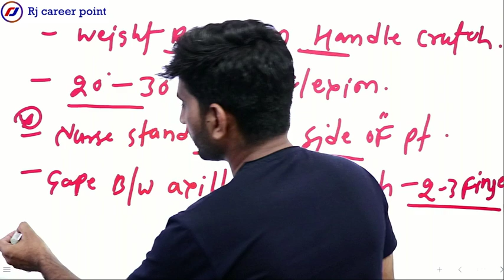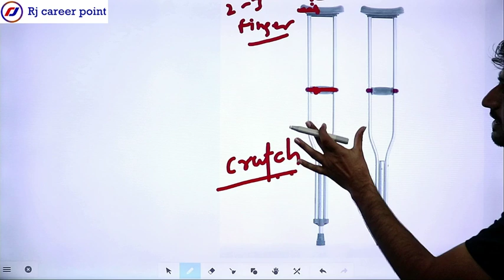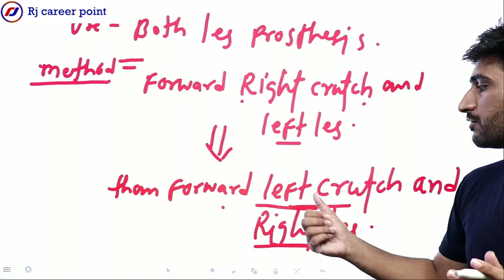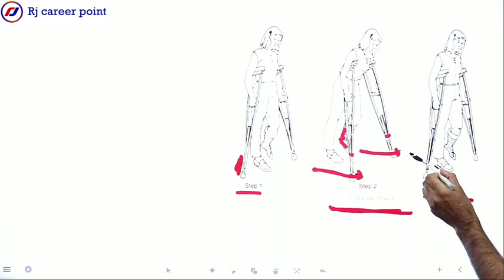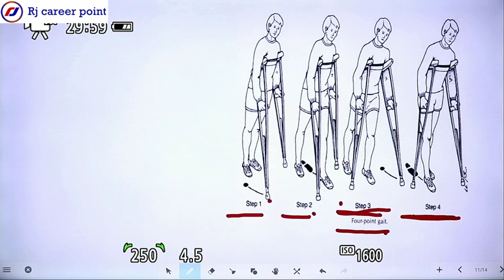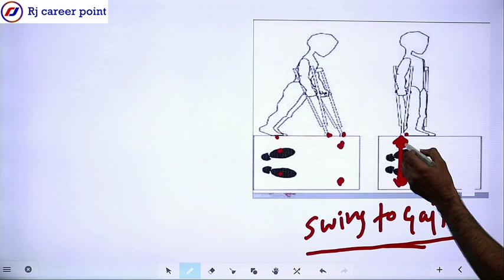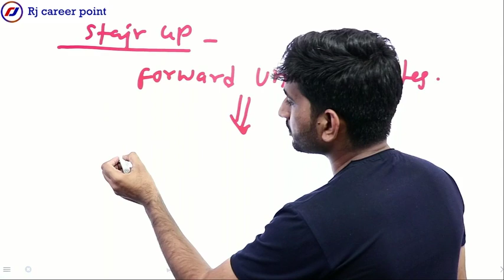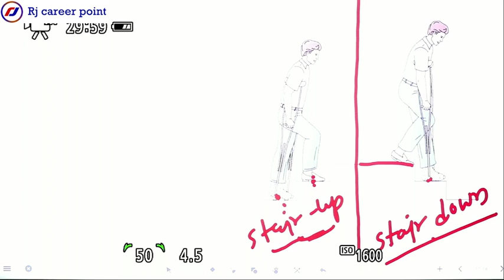crutch walking Classes |Nursing Officer|AIIMS|Rishikesh|PGI|Rjcareerpoint|Vijay sir